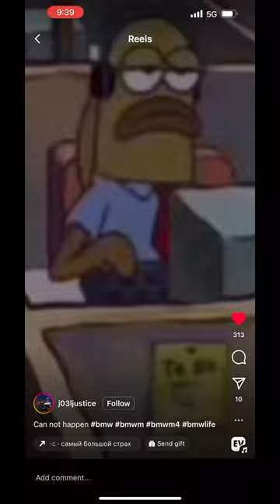F8 Green Widebody ScatpackCharger & 1991 Bright Red Convertible Mustang